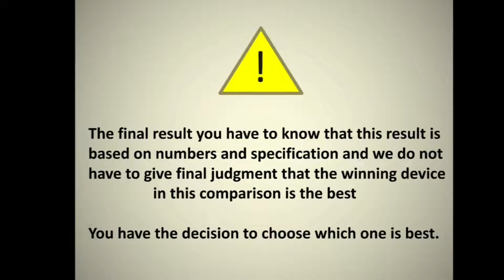Motorola Edge X30 vs Google Pixel 6 (Display Comparison)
Motorola Edge X30 review and features
📲  Gaming Graphics Adreno
🎮  Chipset Snapdragon 8 Gen1 Gaming Processor
⚙  Platform Android 12 MYUI 3.0
💲  Edge X30 price $470.00

😒 ✋ CONS ✋ 😒
❌ FM Radio

Google Pixel 6 review and features
📅  Release Date 2021 October
🎮  Chipset Google Tensor Gaming Processor
⚡  Antutu Score: -K (v8)
💲  Pixel 6 price $599.00

😒 ✋ CONS ✋ 😒
❌ FM Radio